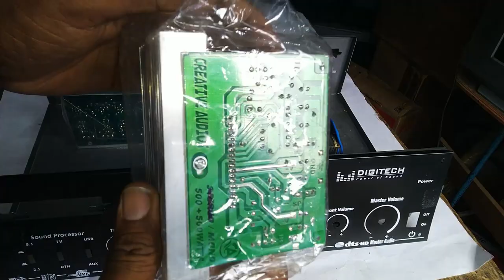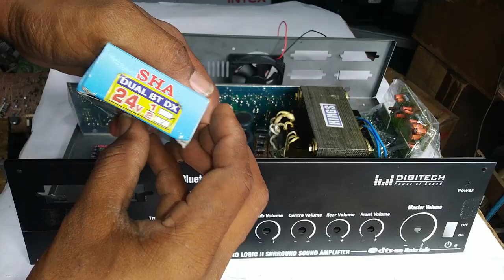5.1 Power Amp Thosiba (5200-1943) Transistor / 16 - Fet Amp For Home Use / 12" Subwoofer Amp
5.1 transistor amp using toshiba 2sc5200 2sc1943 transistors
Priya electronic, rasipuram ,ph 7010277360
price
delivery charges extra